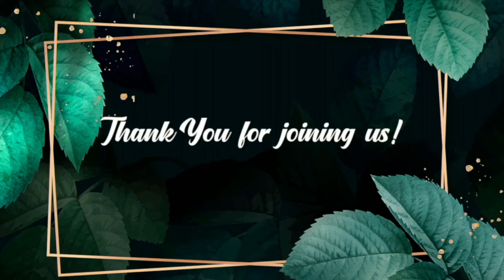Jesus Everyday - Morning Devotion | 23 August 2024 | Episode 305 | Ps. Joshy Joseph